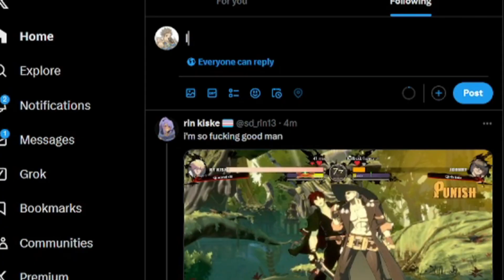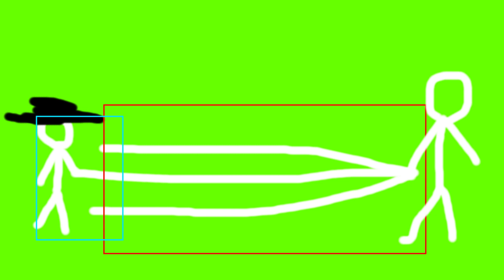Every Guilty Gear Characters Biggest Cheater Move (inspired by @TCNick3 )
this list is pretty subjective so if u disagree with me thats oky :3